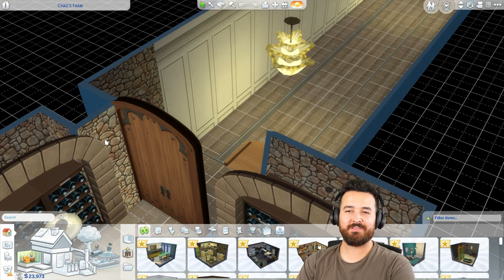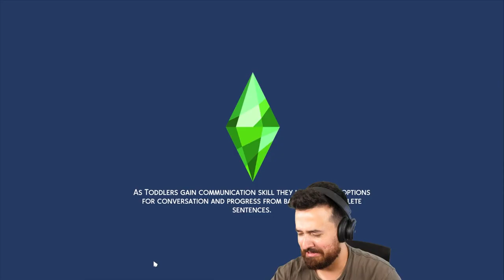Kim has really overstepped her bounds! The Sims 4 Cottage Living (Part 42)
I've had it with Kim, it's time she leaves!